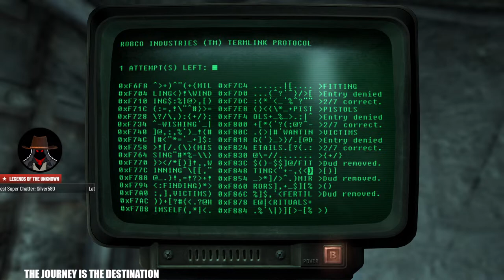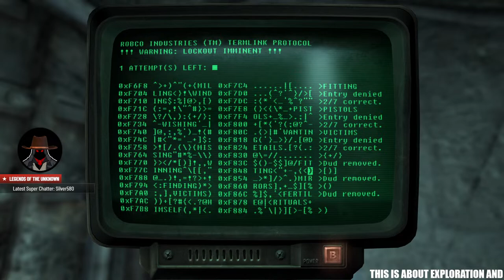I Need More Fallout - Fallout 3 Modded - First Playthrough - Ep 5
Episode 5 of a playthrough on PC

PC:
CyberpowerPC
Intel i7-13700K 3.40GHZ processor
48 GBs RAM
Mouse: Roccat Kone Pro
Mic: Blue Yeti by Logitech
Keyboard: Logitech G512 Carbon

Active Mods:
Hair Pack
Fellout
Fallout Script Extender
Command Extender
Fallout 3 Heap Replacer
Video Intercoms
High resolution Screens
Fallout 3 Maps HD
Signs HD
Fallout 3 Billboards HD
Weapon Texture HD Pack